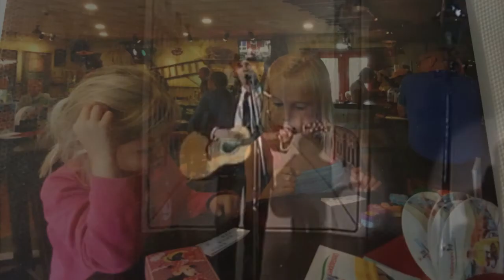boudewijn de groot wat geweest is is geweest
Album: Hoe sterk is de eenzame fietser
Artiest: Boudewijn de Groot